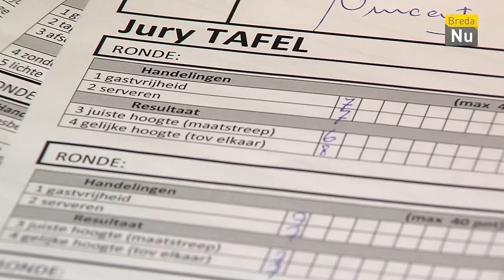Breda in Beeld: Tapwedstrijd Breda 2015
Jaarlijks vindt de Bredase biertapwedstijd plaats waarin toppers uit de lokale horeca laten zien wat ze in huis hebben. Ondernemers en barpersoneel laten zien dat kwaliteit belangrijk is. Maar wat komt er kijken bij een perfect getapt biertje?